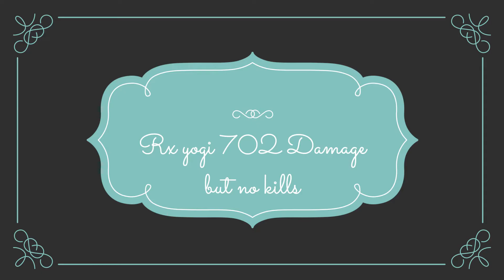17+kills | 4 FLAR | Team Rx | TAMIL | PUBG MOBILE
Played on : Realme XT
Players : RX Vino --Vinodh dev
                RX Yogi -- Yogii
                RX Ram -- Ram Kumar